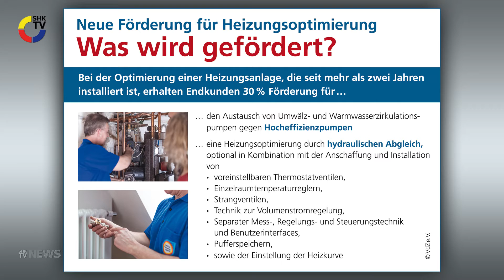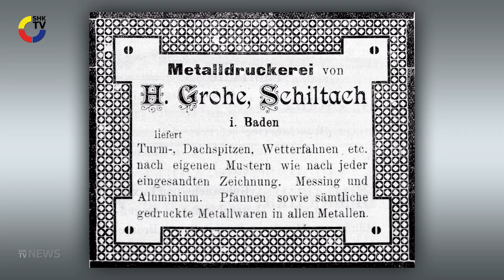SHK-TV Nachrichten: 30% Zuschuss für Heizungsoptimierung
und mit:
– Zukunft Erdgas: Förderprogramm für Erdgas-Brennstoffzellen
– Hansgrohe SE wird 115 Jahre alt
– Wolf: Internationales Wachstum
– Vaillant: Neuer Direktor Strategie
– Roth: Spatenstich für Werkserweiterung